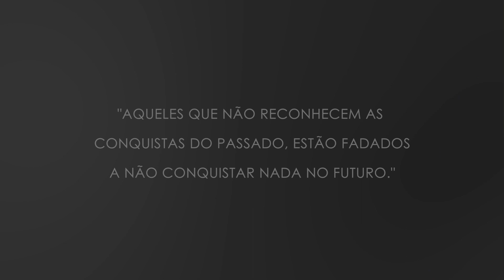Se7e em 1 | O novo programa do Canal 7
Nosso novo programa já tem nome, data e horário para estrear.

O programa 7 em 1 vai ao ar a partir do dia 16 de agosto, às 20h, em nosso Canal no Youtube.